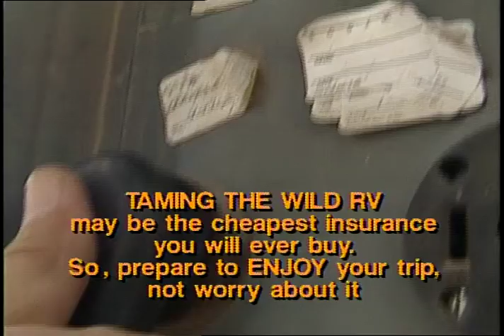TAMMING THE WILD RV